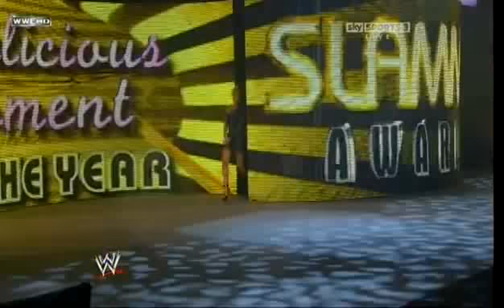Kelly Kely slapped